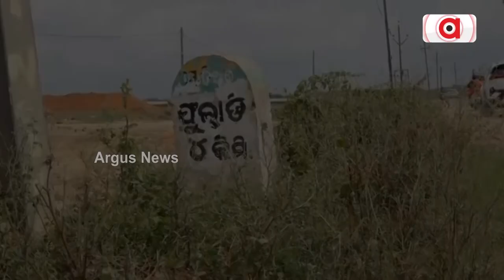ବାଲେଶ୍ବର ଫୁଲାଡି ନିକଟରେ ପାର୍କ ନିର୍ମାଣରେ ଅନିୟମିତତା || park Construction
ବାଲେଶ୍ବର ଫୁଲାଡି ନିକଟରେ ପାର୍କ ନିର୍ମାଣରେ ଅନିୟମିତତା । ଜିଲ୍ଲା ପ୍ରଶାସନ ଓ ଠିକାଦାରଙ୍କ ମିଲିଭଗତରେ ଦୁର୍ନୀତି ହୋଇଥିବା ଅଭିଯୋଗ ଆଣିଲେ ସ୍ଥାନୀୟ ବାସିନ୍ଦା । ୧୪କୋଟି ୫୪ଲକ୍ଷ ବ୍ୟୟ ବରାଦରେ ପ୍ରକଳ୍ପ ନିର୍ମାଣ କାର୍ଯ୍ୟ ଚାଲିଥିବାବେଳେ, ଏଯାଏଁ ଲାଗିନାହିଁ ସୂଚନା ଫଳକ ।